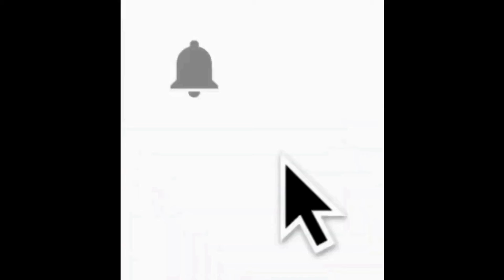Kömbe tarifi/Köyümün kömbe tarifi/Erzincan yöresine ait KÖMBE Tarifi - YöreselTarifler - KömbeTarifi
Malzemeler
7 su bardak un /ununa göre farklılık göstere bilir un miktarı
2 yumurta / 1 tanesinin sarısını üstü için ayırıyoruz
250 gr tereyağı
1 su bardak sıvı yağ
2 su bardak süt
1 paket kabartma tozu
1 tatlı kaşık şeker
1buçuk tatlı kaşık tuz /miktarı kendinize göre belirleyin
ÜZERİ İÇİN
1 yumurta sarısı
bir miktar çörek otu
bir miktar susam